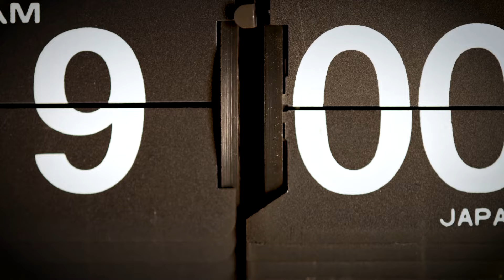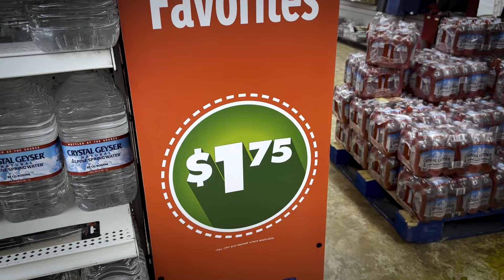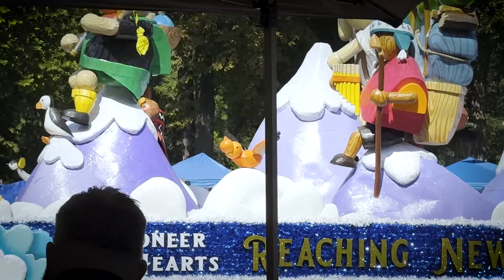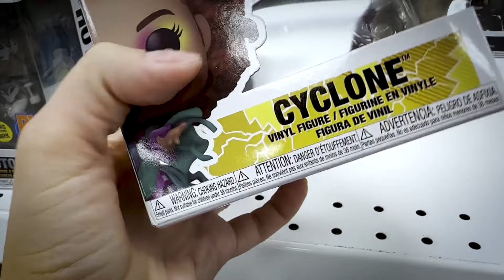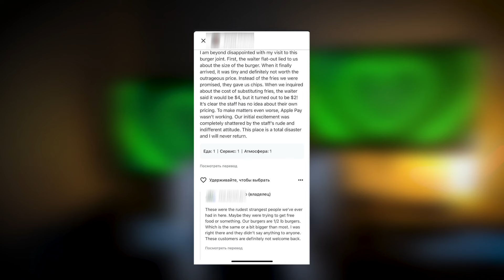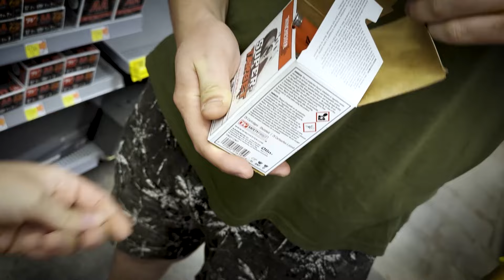Дни студента в США: сбежавшая собака, парад Pioneer day и просто мои будни в Юте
Привет всем! В этом влоге я делюсь своими днями как студентка языковых курсов в США, Юта. 🌟 На этот раз вы увидите, как я помогала поймать сбежавшую собаку, посетила парад в честь Pioneer Day, испытала разочарование от бургерной и показала, что можно купить в Волмарт. 😊